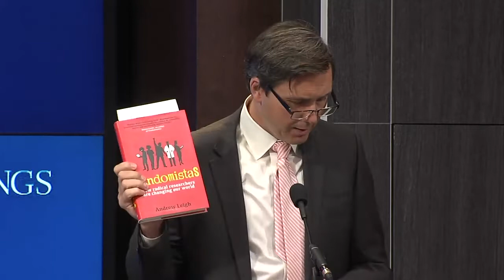Randomistas and the importance of random-assignment studies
On July 12, Brookings hosted Mr. Leigh for a discussion of his new book featuring Thomas D. Cook, Professor Emeritus of Sociology at Northwestern University and author or editor of 10 books on research, research design, and evaluation, Rebecca Maynard, professor of education and social policy at University of Pennsylvania, and Jon Baron, Vice President of Evidence-Based Policy at the Laura and John Arnold Foundation.